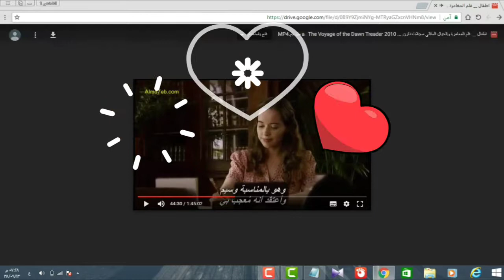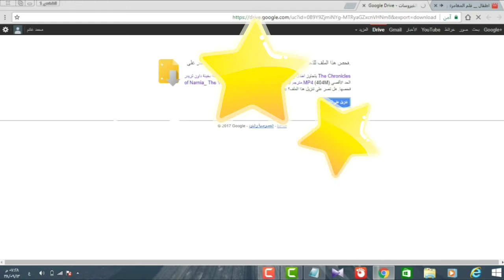مشاهدة وتحميل الفيلم العائلي سجلات نارنيا رحلة سفيتة داون تريدر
رابط المشاهدة والتحميل
مترجم